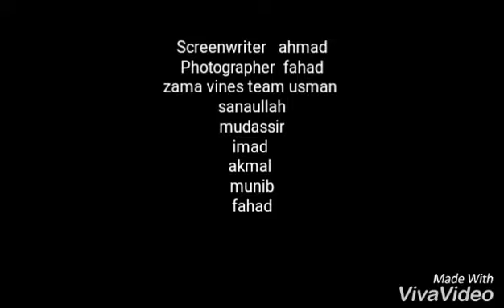1khan 2 mazdoor ki kahani